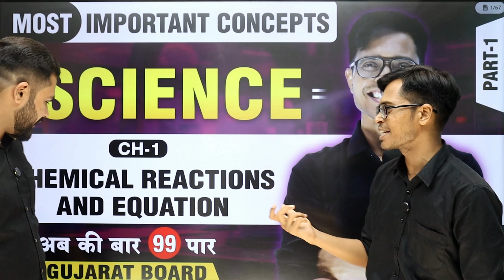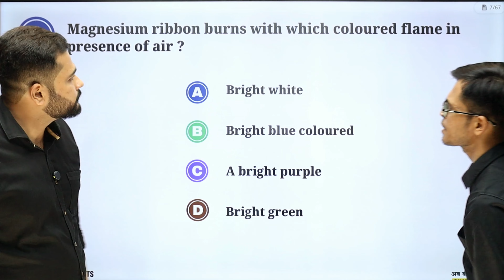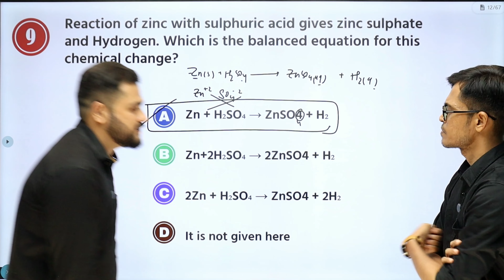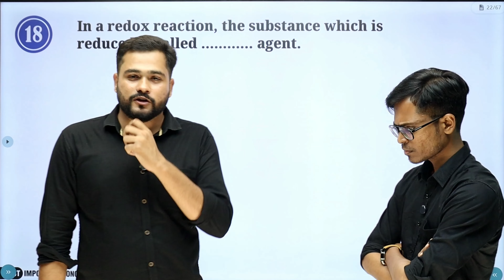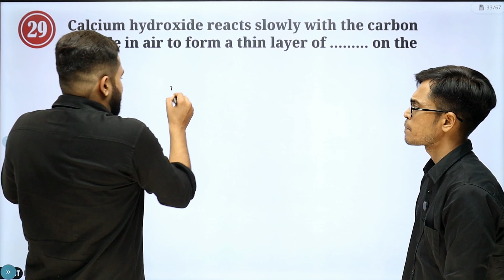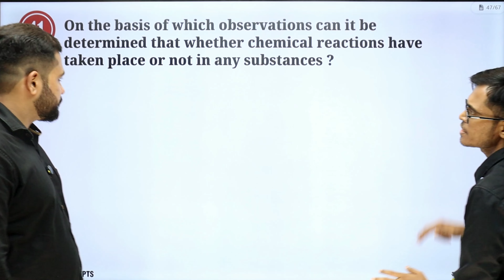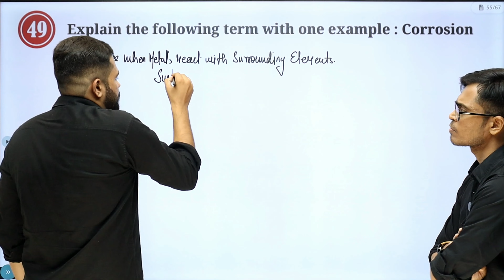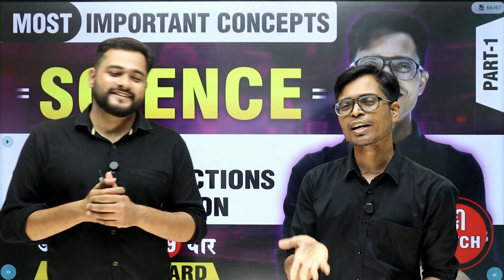🔬 Most Important Concepts : Std 10 Science 🧪 Chapter 1 🧪 | English Medium | PART - 1 📚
Welcome to The Diwalipura Youth! 🎉 In this video, we cover the Most Important Concepts from Chapter 1 of the Std 10 Science NCERT Textbook for Gujarat Board students. 📚 This comprehensive video is designed to help English Medium students ace their exams by understanding key concepts clearly and effectively.

👍✨ Chapter 1 of the Std 10 Science NCERT textbook, titled "Chemical Reactions and Equations," introduces students to the fundamental concepts of chemical reactions and how they are represented. This chapter lays the foundation for understanding how substances interact and change, forming new products.

The chapter begins with the basic definition of a chemical reaction and the signs that indicate a reaction is taking place, such as color change, gas evolution, and temperature change. Students learn how to write balanced chemical equations using symbols and formulas, ensuring the law of conservation of mass is followed.

Various types of chemical reactions are explored, including combination, decomposition, displacement, double displacement, and redox reactions. Each type is explained with examples and balanced equations to illustrate how different substances react under various conditions.

The chapter also delves into the concepts of oxidation and reduction, highlighting their importance in everyday processes like corrosion and combustion. Students are introduced to practical applications of these reactions, such as rusting prevention and the role of catalysts in speeding up reactions.

By explaining these concepts, the chapter helps students develop a deeper understanding of chemical processes and their significance in both natural and industrial contexts. Through examples, experiments, and illustrations, students are encouraged to analyze and predict the outcomes of chemical reactions. 🏆

📌 Key Features:

Clear Explanations: Detailed breakdown of each concept.
Exam Tips: Strategies to tackle exam questions effectively.
Visual Aids: Diagrams and illustrations to enhance understanding.
Interactive Learning: Engage with quizzes and Q&A sessions.